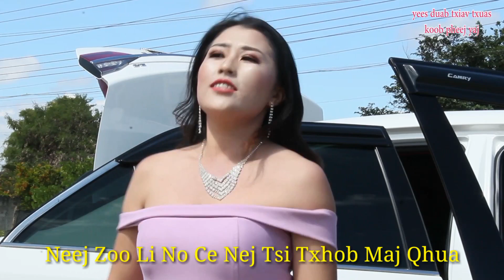Nkauj Tawm tshiab (Tau Txiv Zoo Nraug